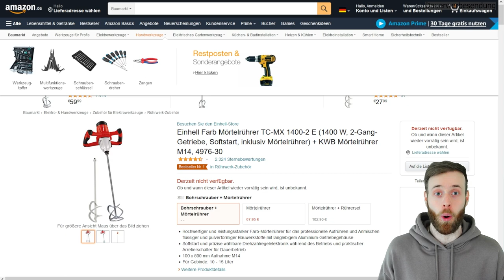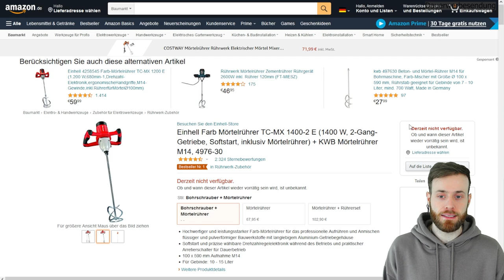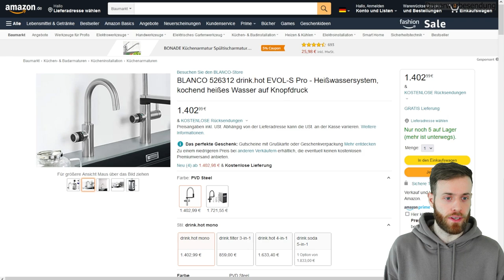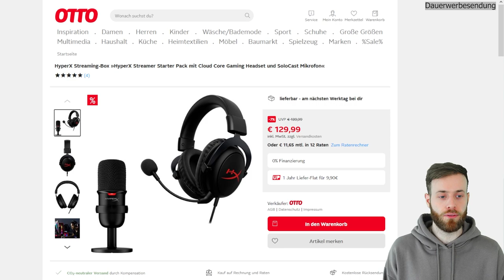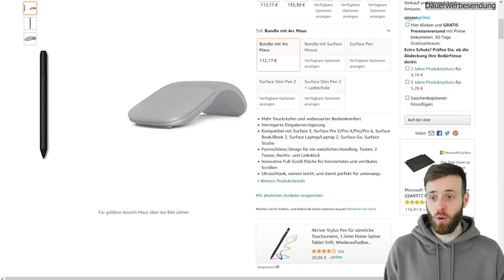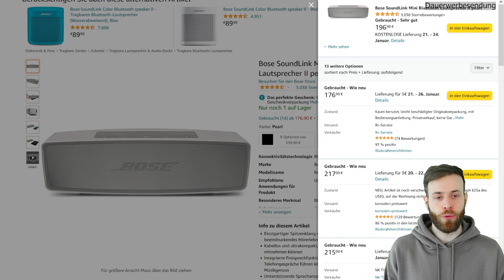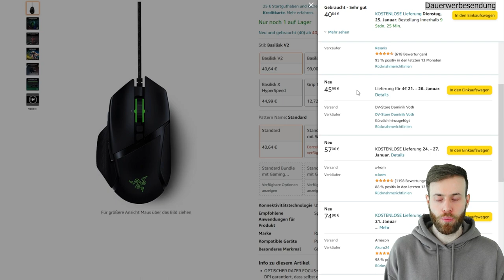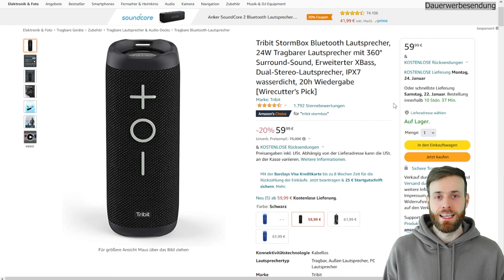Preisentwicklung Reseller Deals Update - Mega Deals zum Start 2022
Auch im Jahr 2022 geht es weiter und uns erwarten viele spannende

Fallst du bereits Reseller bist oder es noch werden möchtest, dann bist du hier genau richtig.

In diesem Video gehe ich auf die vergangen Deals der letzten Wochen von Amazon & Co. ein und zeige euch, wie sich die Preise entwickelt haben.